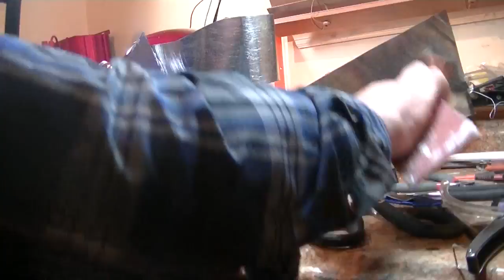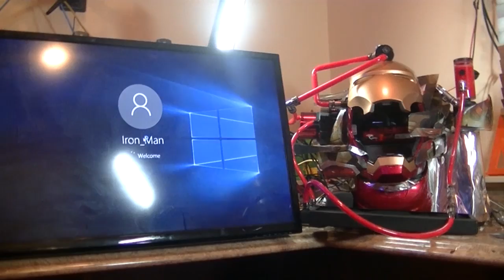Intel Custom Computer build iron man water cooled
Custom building computers with interesting themes. Using innovative technology that is in the marketplace. Showing other people who are interested the possibilities that can be reached. New York Computer Care is a computer repair company located in middletown new york. Hudson valley is in upstate N.Y.